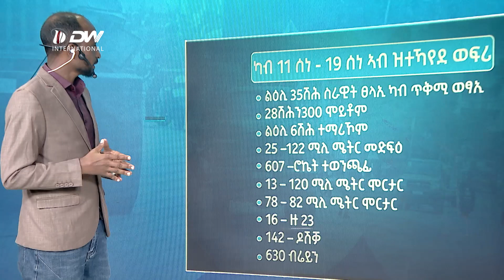DW TV NEWS ቁፅርታት ብዛዕባ ወፍሪ ኣሉላ እንታይ ይነግሩና ?